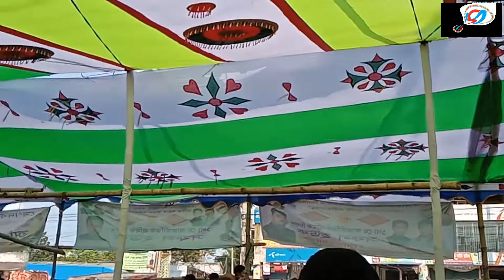রাস্তা থামিয়ে দিল/গানটি শুনে দেখুন///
***আপনারা দেখছেন চ্যানেল শাহিন মিম *** বন্ধুরা আমাদের চ্যানেলটি subscribe করুন ***লাইক,কমেন্টস, শেয়ার, সাবস্ক্রাইব করে আমাদের সাথেই থাকুন *** আমরা আপনাদের কাছে বাংলাদেশের স্বনামধন্য শিল্পীদের গান পাঠানোর চেষ্টা করব *** আমরা প্রতিদিন নতুন নতুন ভিডিও আপলোড করে থাকি *** বিচ্ছেদ গান , বাউল গান , লালন গীতি ,পলি গীতি, স্টেজ প্রোগ্রাম , ইত্যাদি। আমাদের চেনাল এর সাথে থাকার জন্য ধন্যবাদ।